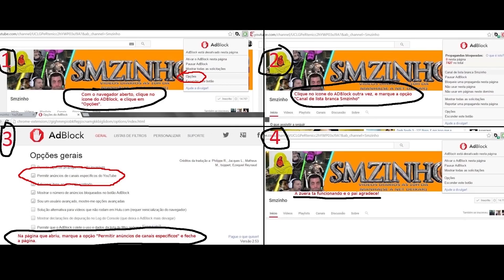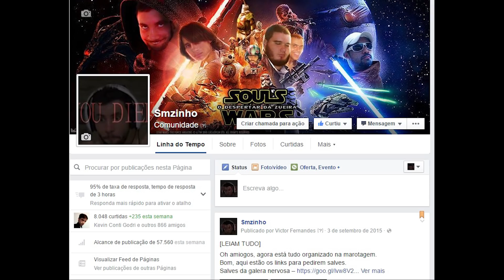God of War 4 PT#01 - Iniciando a jogatina do amor